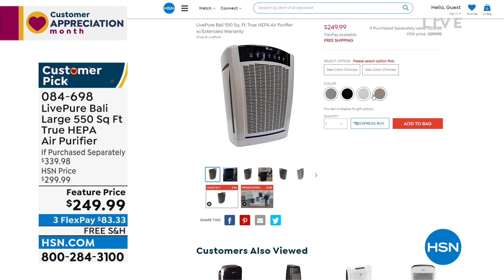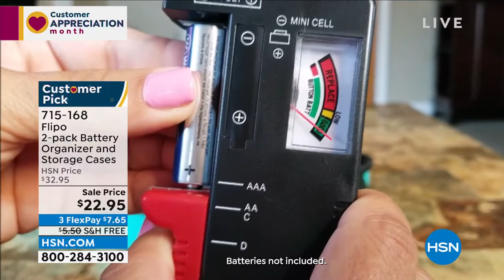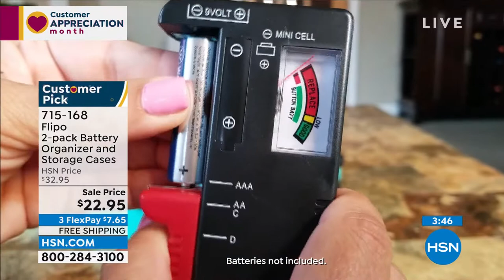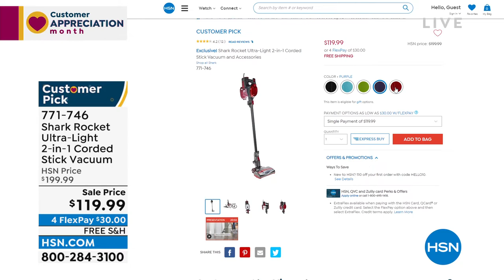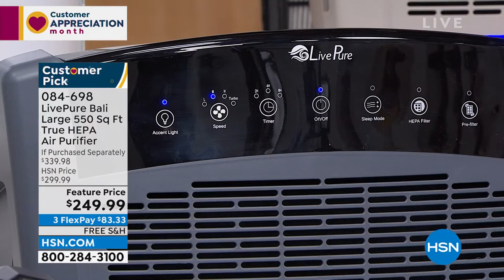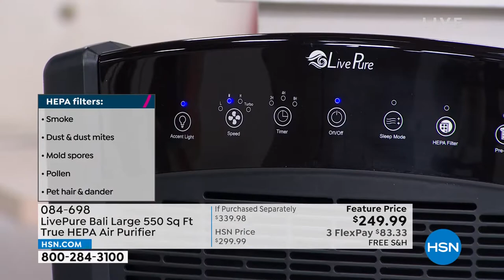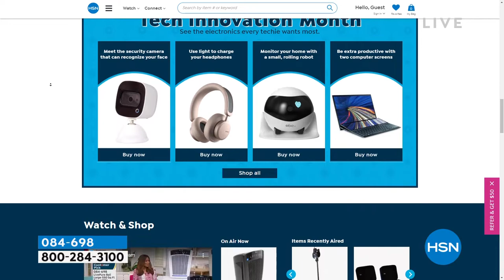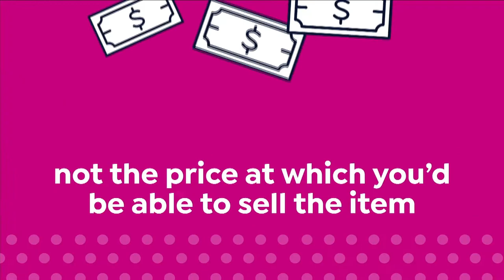HSN | Home Solutions featuring Shark Cleaning 04.11.2022 - 02 PM